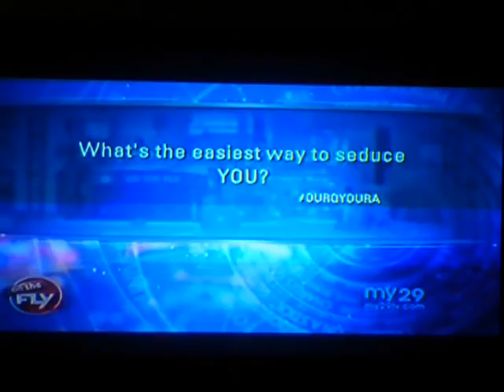On The Fly ourQyourA 7 6 15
You can now listen to Tony Fly on 105 The Vibe WGVZ Minneapolis Fridays 4PM-7PM.

Check Out On The Fly
11:00pm-Midnight on WFTC/My29 (Minnesota)